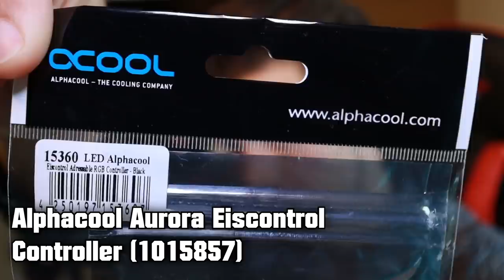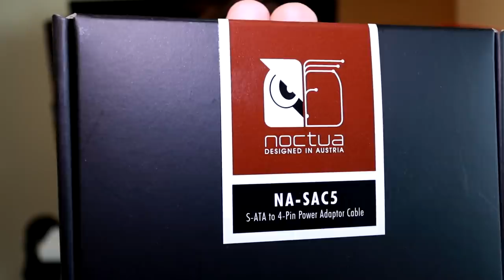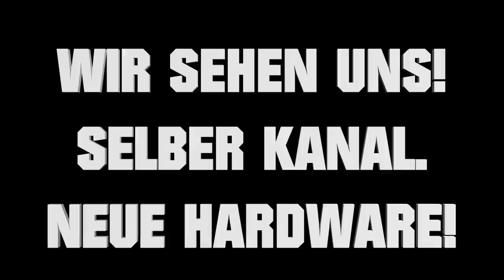B450 für nur 20€ aufrüsten...B550 & RYZEN 3000XT unnötig!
Hier die letzte Folge AMD News: Zen 3 kommt mit X590 Chipsatz?! B550 ITX Preise & Empfehlung!

Du interessierst dich für die neuen RYZEN 4000er APUs? Dann schau dir mein Video an: